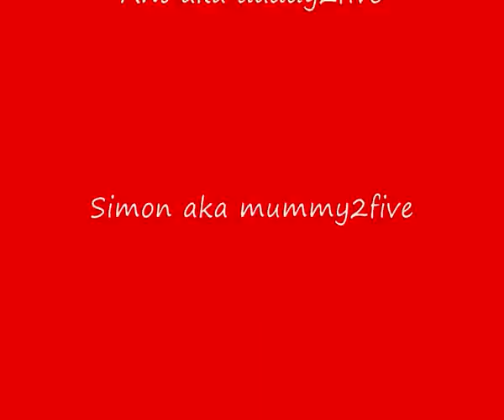symbio b has talent.wmv